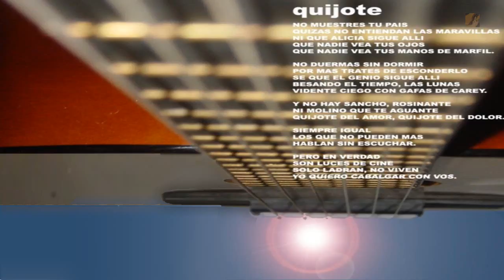Quijote - Duilio Martínez / Del Álbum "Canciones con nombre propio (y estilo ajeno)"/2.002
Quijote
Dedicada a Charly García
Del Álbum "Canciones con nombre propio (y estilo ajeno)"
2.002